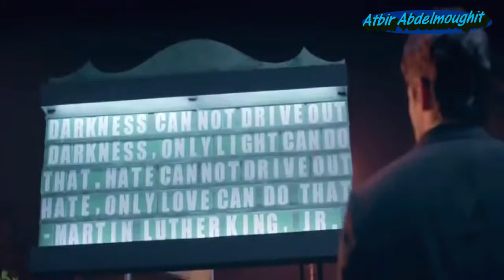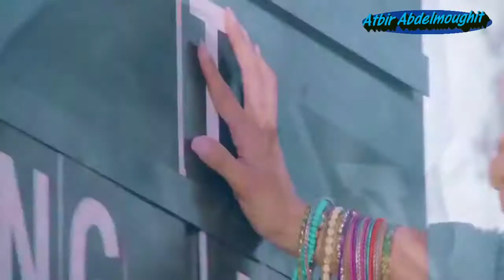Song Jo tu mera hamdard hai.....(Seth Ankit Soni)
If do you want to get a song Jo tu mera Hamdard hai. (Seth Ankit Soni)